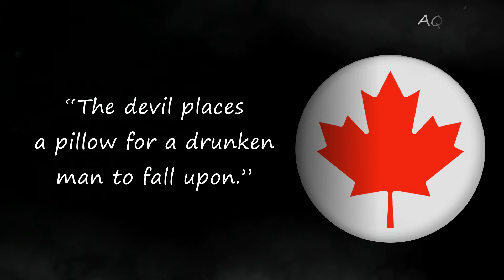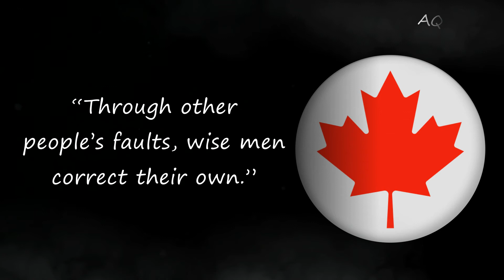Canadian Proverbs, Quotes, and Sayings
Canada is a North American nation. Its 10 provinces and three territories stretch from the Atlantic to the Pacific Oceans and northward into the Arctic Ocean, encompassing 9.98 million square kilometers and making it the world's second-largest country in terms of total area.